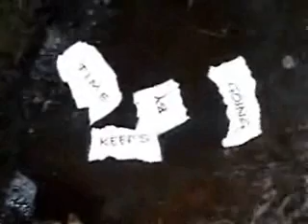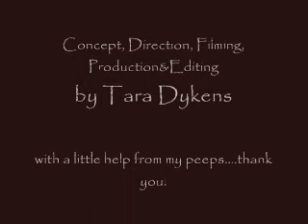the man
Expose Yourself to Pete Yorn Contest